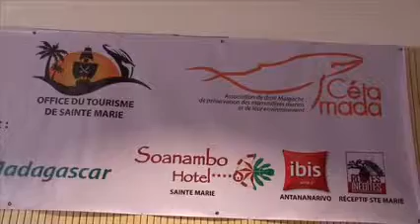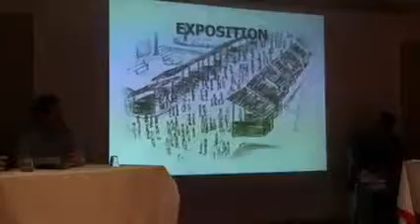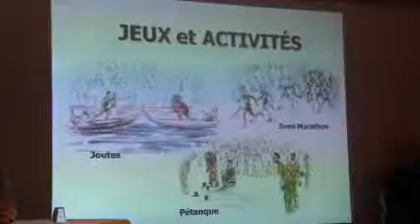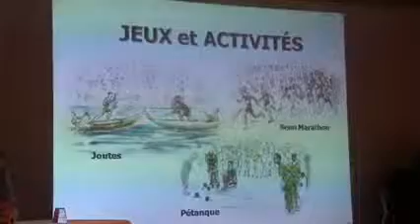Julien Lepers : Qui sonne la cloche du départ des baleines ?